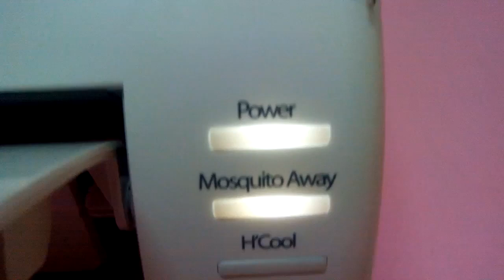LG Mosquito Away Inverter AC | Please Subscribe for more similar videos.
Mosquitos attracted. | best air conditioner | Youtube |  Split Air Conditioner  | Which One is Best For You?